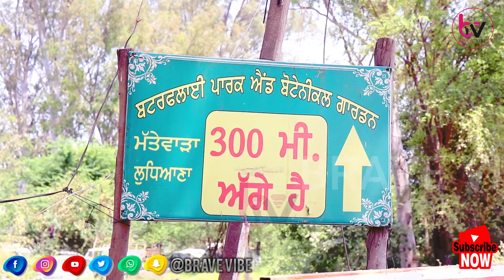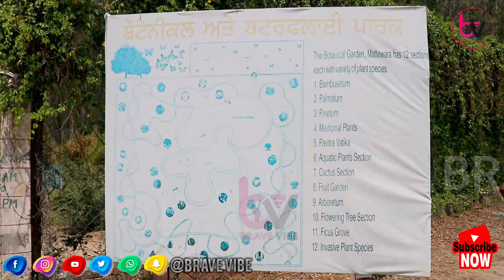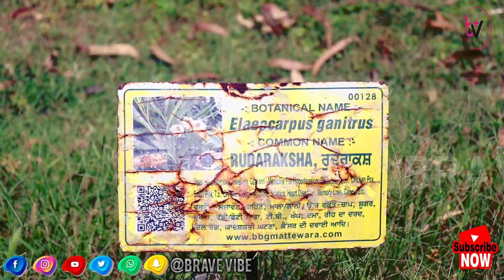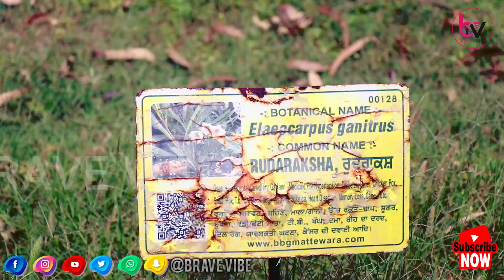Ludhiana ਦੀ Lifeline ਮੱਤੇਵਾੜਾ ਜੰਗਲ ਕੀ ਹੋ ਰਿਹਾ ਸਰਕਾਰਾਂ ਦੀ ਅਣਦੇਖੀ ਦਾ ਸ਼ਿਕਾਰ ?? Brave Vibe News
Host : Jassa Singh Rajput
Cameramen : Iqbal Sukhi
Editor : Iqbal Sukhi
Digital Producer : Jaspreet Singh
Label : Brave Vibe